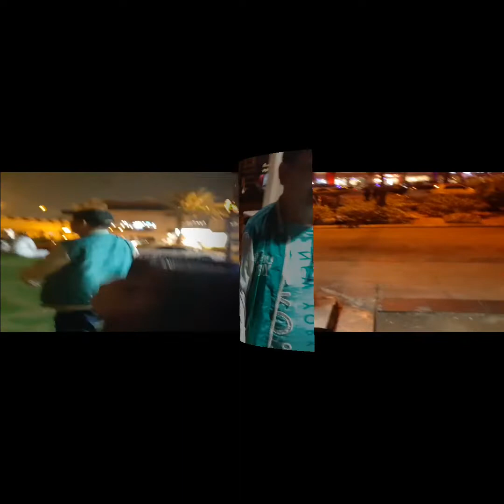SAUDI life.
Galawang day off👊👍